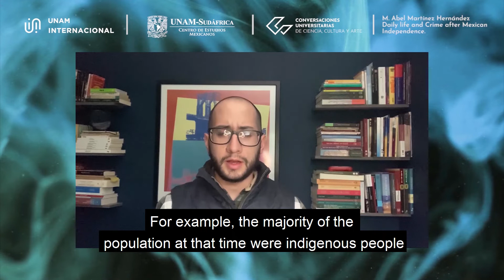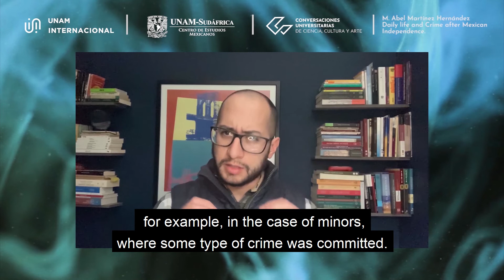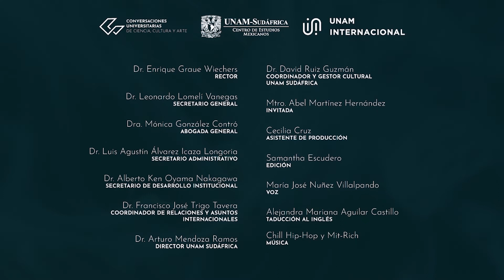La vida cotidiana y el crimen después de la independencia de México - M. Abel Martínez Hernandez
CUCCA Agosto,
La vida cotidiana y el crimen después de la independencia de México / Daily Life and crime after Mexico Independence.

Conversado con: M. Abel Martínez Hernandez